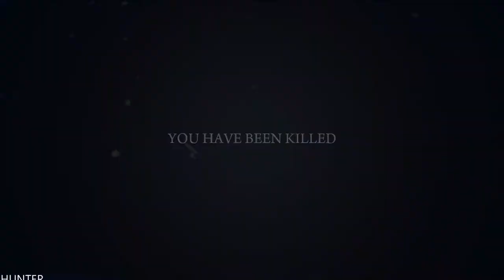Mafia II: Definitive Edition PS5 GAMEPLAY PART14 LETS PLAY (1080p60FPS)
Mafia 2 is a gritty crime drama that chronicles the rise of Vito Scaletta, the son of Sicilian immigrants. Vito begins to make a name for himself on the streets of Empire Bay as someone who can be trusted to get a job done. Together with his buddy Joe, he works to prove himself to the Falcone Crime Family quickly escalating up the family ladder with crimes of larger reward, status and consequence.

PC SPECS:
- cpu: INTEL i9 9900K 4.86ghz
- mainboard: ASUS ROG STRIX Z390-F GAMING
- vga: ASUS RTX 2080 Ti Strix OC 11GB
- ram: KINGSTON PREDATOR DDR4 32GB 3466 MHZ CL15
- ssd: SAMSUNG 970 Evo 1TB M.2 SATA 3400/1500
-hdd : WDD RED 6tb x3
- psu: EVGA 1300WATT
- cpu cooler: CORSAIR H100I V2 HYDRO SERIES
-case: Phanteks Enthoo Evolv atx + RGB LED